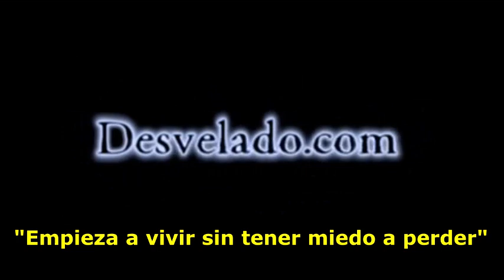LOS DESVELADOS - OVNI SOBRE TERRITORIO NAVAJO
LOS DESVELADOS - OVNI SOBRE TERRITORIO NAVAJO - De acuerdo con las imágenes el objeto con forma de cigarro aparece de repente atravesando una nube y luego cruza el cielo azul y desaparece en otra nube. El video fue dedicado a los ovnis y otros avistamientos misteriosos donde un usuario escribió que el objeto está tratando de camuflarse con las nubes. "¡La Nación Navajo tiene tantos avistamientos de ovnis! Tengo una familia en el norte de Nuevo México y los he visto a mí mismo cuando los visito, ¡pero es difícil tenerlos en video, ya que generalmente conduzco y viajan tan rápido!".